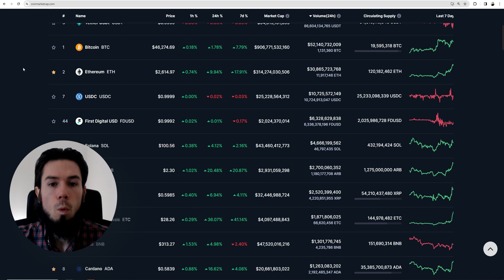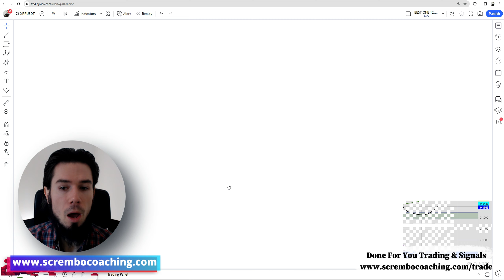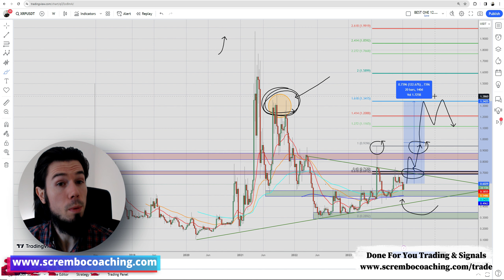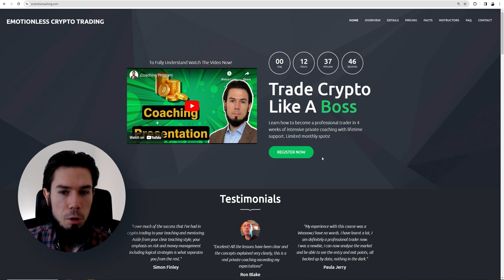🚀 XRP RIPPLE PRICE PREDICTION January 12th 🚀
0:00 XRP RIPPLE PRICE PREDICTION January
1:01 XRP RIPPLE Price Prediction Today
2:13 XRP RIPPLE Price News
4:13 XRP RIPPLE Price Now
5:03 Scrembo 1-to-1 Private Coaching

In this video we have 🚀 XRP RIPPLE PRICE PREDICTION January 12th 🚀   strategies - Great Way of learning the indicators! explained in tutorial with clear patterns and structures.

I am not a financial advisor. Trading can result in loss of funds. Individuals must consider all risk factors including their own personal financial situation before trading. All individuals are responsible for their own trades and investments. Scrembo Paul and affiliates are not responsible for individual loss due to poor trading decisions or any other actions which may lead to loss of funds towards 🚀 XRP RIPPLE PRICE PREDICTION January 12th 🚀